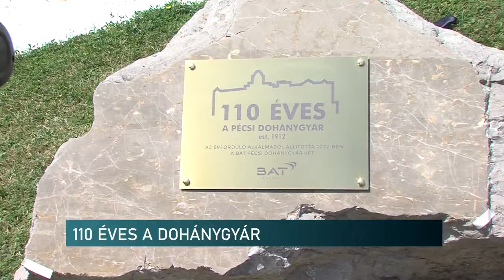110 éves a pécsi dohánygyár - több mint 800-an dolgoznak jelenleg is az üzemben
110 éves a pécsi dohánygyár - több mint 800-an dolgoznak jelenleg is az üzemben

1912 - ez az évszám jelenti az indulást a pécsi dohánygyárban. Szerdán a 110 éves múltra emlékeztek az üzemben. Pécs egyik nagy foglalkoztatója várja az új dolgozókat. Év végéig 65 embert szeretnének felvenni. A cég vezetője elmondta, ma már nem a hagyományos dohánytermékek piacán érdekeltek.